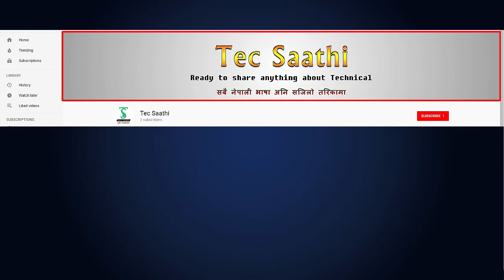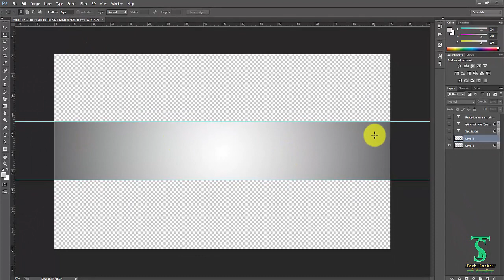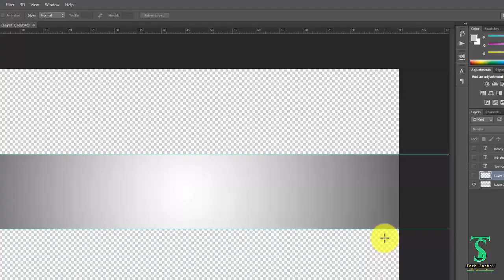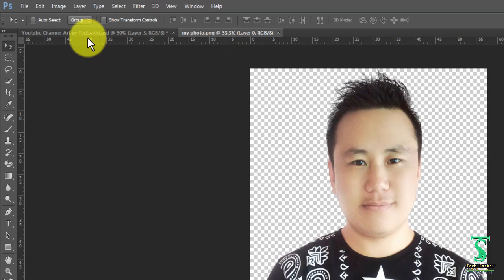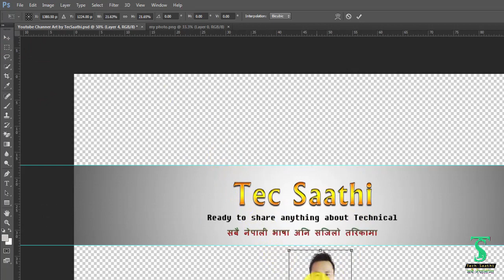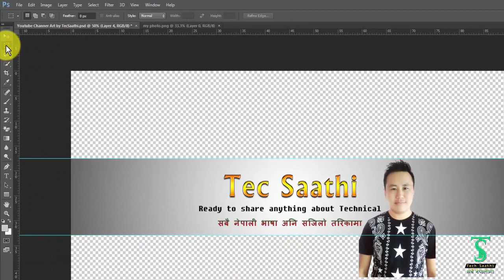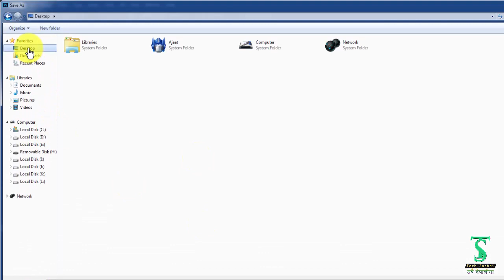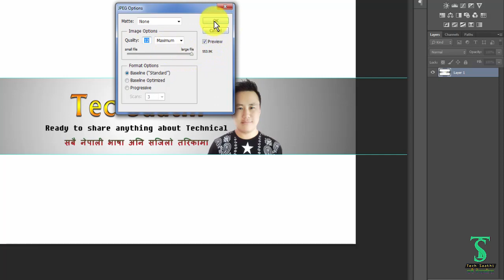How to make YouTube channel art Photoshop 2020 I How to make YouTube channel art in pc I Tech Nepali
Hi Guys! Welcome to Tech Nepali Channel!

Namestee Saathiharu yo video ma youtube channel art kasari photoshop ma banau tesko complete tutorial saral Nepali bhasha ma paunuhune chha.

how to make youtube channel art in photoshop
how to make youtube channel art in photoshop 7.0
how to make youtub channel art in photoshop in mobile
how to create youtube channel art in photoshop
how to create youtube channel art in photoshop 2020
how to create youtube channel art in photoshop cs6
how to make youtube channel art photoshop 2020
how to make youtube channel art photoshop cc 2020
how to make youtube channel art in pc
how to make youtube channel art in laptop
how to make youtube channel art in kinemaster
how to make youtube channel art in pixellab
how to make youtube channel art in picsart